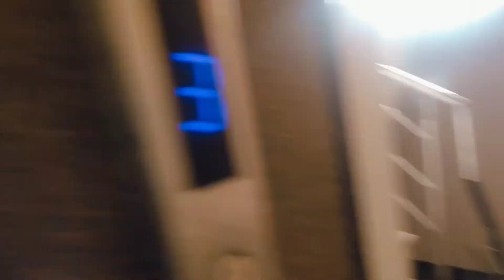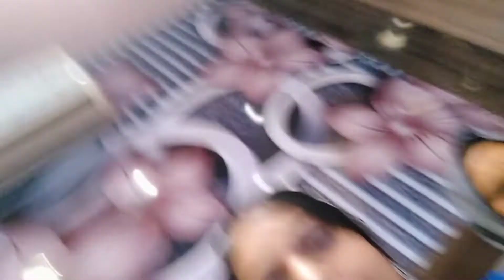starrrshines birthday with family and friends#🥳